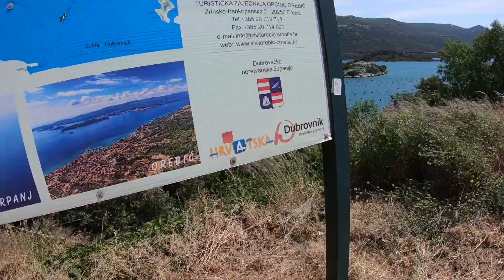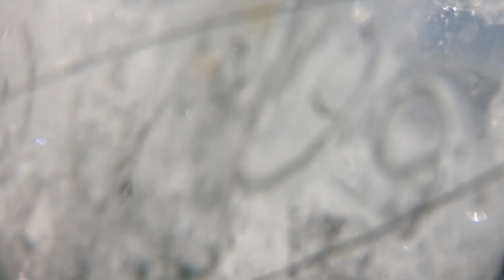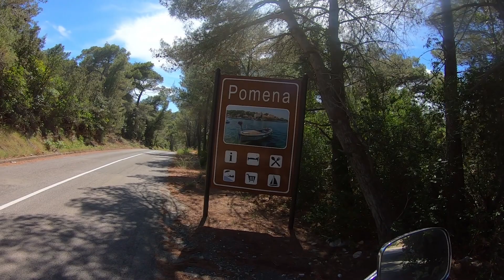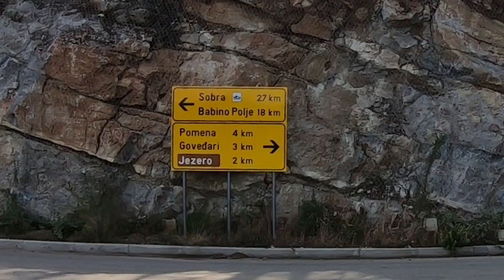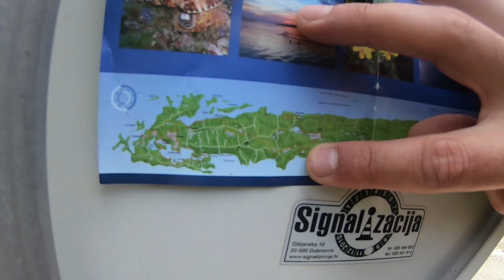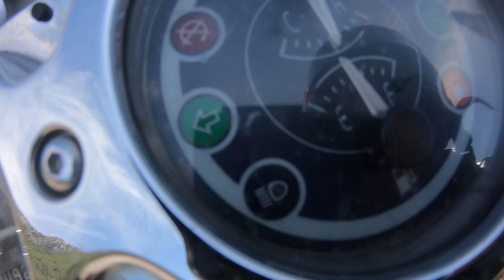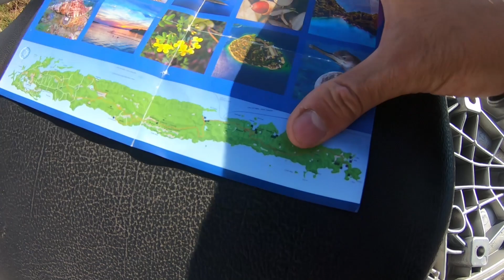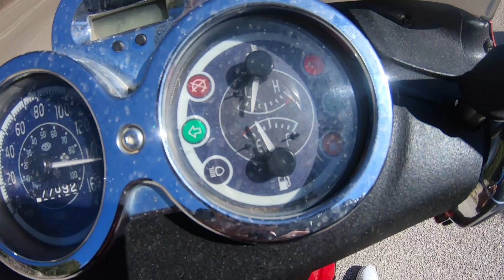Mljet i njegove carolije haha #1 Ostao bez goriva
Išao sam na mljet sa skuterom, obišao sam svaki moguci kutak...